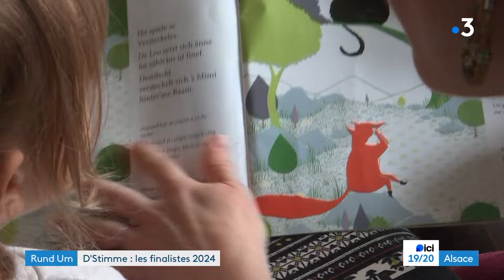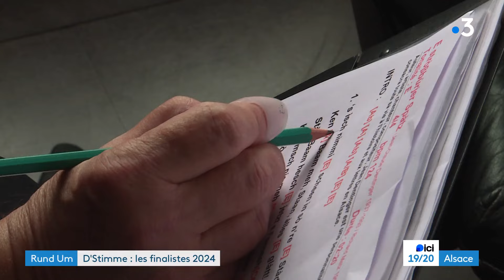Qui sont les trois finalistes du concours de chant d'Stìmme 2024 ?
Présentation des trois finalistes 2024 du concours de chant en alsacien et en platt : Emilie Thoby, Solange Delle et Richard Metz. Reportage : France 3 Alsace et France bleu elsass